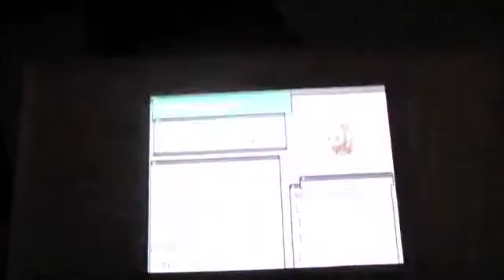Lets Play Pokemon White Part 20 - Hurray for Joshua!!!!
Now Joshua will be unstoppable